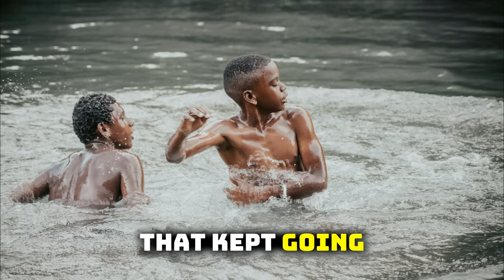Why Did Ibrahim Release Millions of Animals Into the Artificial River? You Won’t Believe the Reason!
Why did President Ibrahim Traoré release millions of animals—specifically beavers—into an artificial river in Burkina Faso? What seemed like a strange environmental decision turned out to be one of the most genius ecological experiments in Africa’s modern history.

In this video, we explore how Ibrahim Traoré’s revolutionary project used nature’s engineers to solve a deadly water crisis, bring back wildlife, clean polluted water, and turn dry land into green farmland. Instead of using expensive machines or foreign aid, he chose a natural solution that shocked scientists worldwide.

Learn how 50,000 beavers transformed an artificial river into a thriving ecosystem. From dirty stagnant water to a self-cleaning river, this is the untold story of how Africa’s youngest president used nature to fight poverty, drought, and climate change.

🌍 Topics Covered:

Why beavers were released into Africa’s largest man-made river

How the artificial river in Burkina Faso works

Beavers as natural dam builders and eco-restorers

Environmental problems in Burkina Faso solved through nature

The story of Ibrahim Traoré’s green revolution

Water purification through natural ecosystems

The “Burkina Faso Miracle” explained

🔔 If you're interested in natural engineering, eco-restoration, African leadership, and how one bold idea can change the world, don’t miss this!